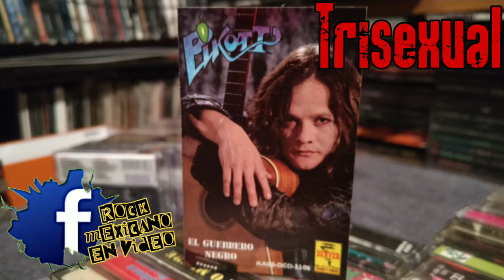Pikott - Trisexual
Con la participación de los músicos de Mara y bajo la producción de Charlie Monttana